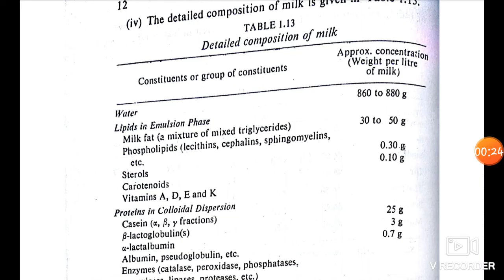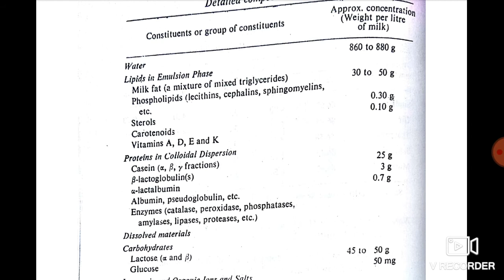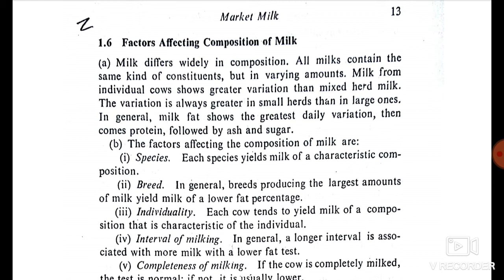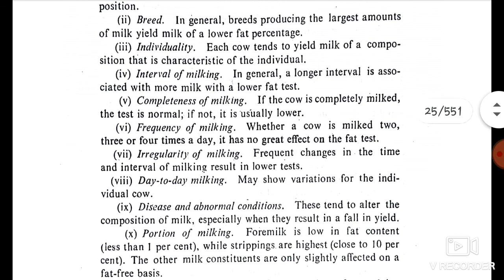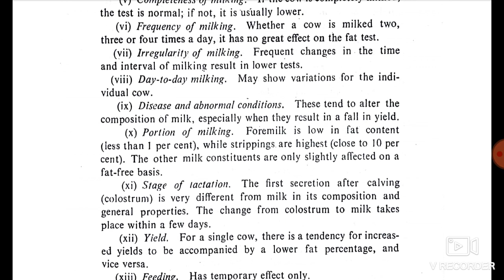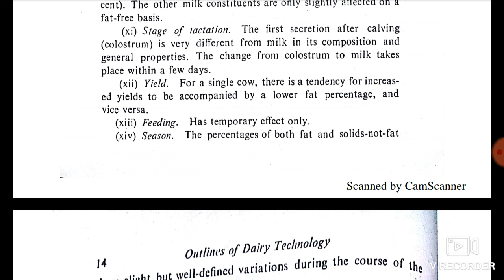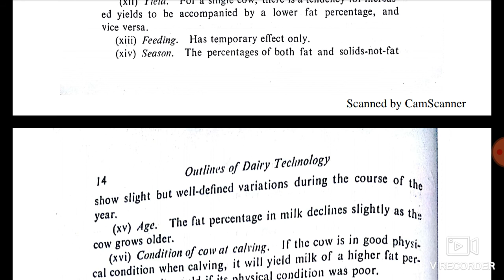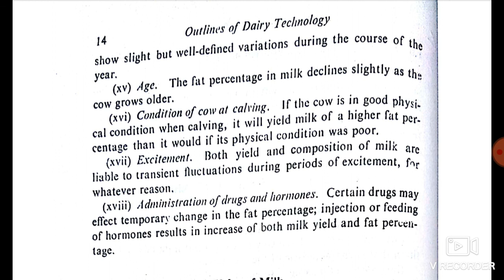Composition of Milk. Factors Effecting compostion of milk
Food tech asrb icar net exam preparation
Unit: milk and milk product
Topic; Detailed compostion of milk and factor effecting the composition of milk.
important book for icar asrb net and milk and milk products,

part onee milk and milk products,